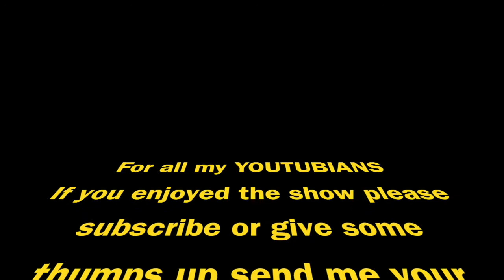EPS 14: Paint job, Interior ...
This episode is about: La Impala, Plan - B ,Cutting round shapes